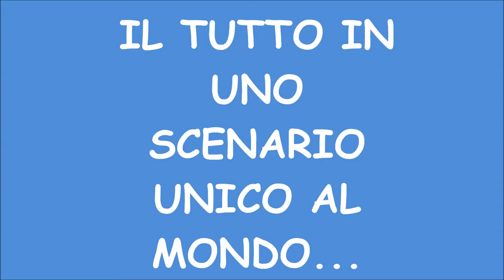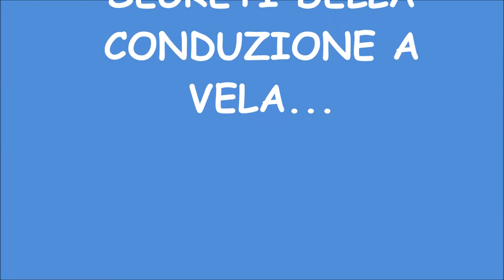Invelaconoi crociera scuola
Invelaconoi propone: crociera scuola di 3/ 4 giorni o più su imbarcazioni a vela da 36 a 50 piedi.
In uno degli scenari più belli al mondo, le isole di Procida, Ischia, Capri.
Perle incastonate in un mare fantastico, dove il vento è sempre presente e dove poter imparare i segreti della conduzione di una barca a vela.
Insieme ai nostri istruttori FIV/CSEN verranno trattati tutti i vari argomenti (in base al tuo livello) per farti navigare in sicurezza.
Sia che tu sia alle prime armi o hai già esperienze contattaci.
Anche se vuoi visitare queste località come semplice turista e vuoi farti cullare dalle onde e dal vento e pensare solo alla tintarella.
Navighiamo anche con rotta sulle Isole Tremiti, Croazia, Isola d'Elba, Sardegna...
Per info date e altre mete non esitare a contattarci